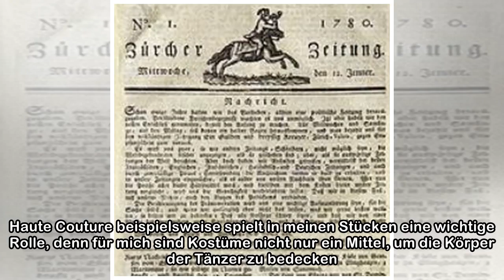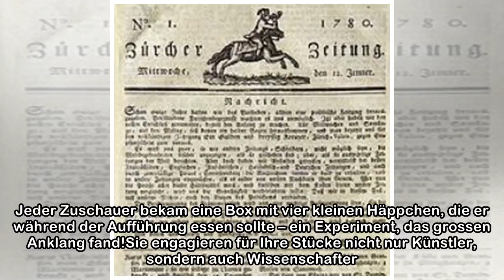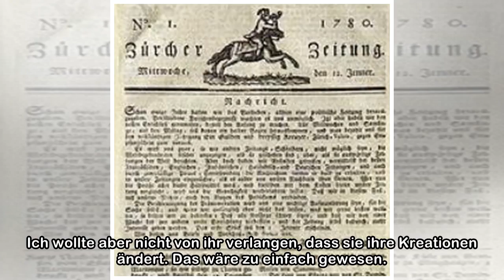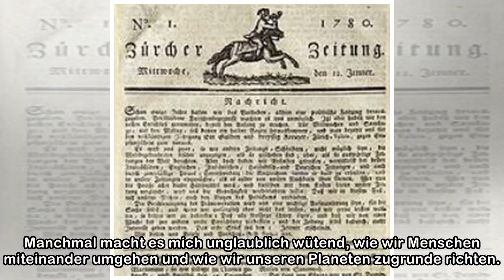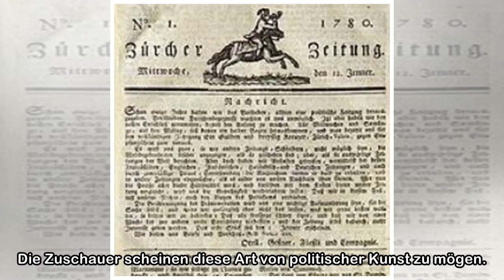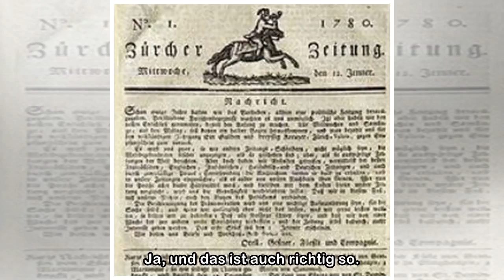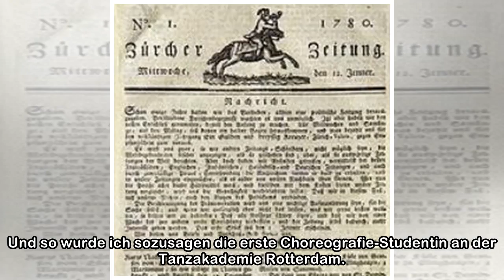«Es gibt nichts Politischeres als den menschlichen Körper» | NZZ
Frau Linning, in Ihrem Stück «Requiem», für das Sie 2014 mit dem Schweizer Tanzpreis ausgezeichnet wurden, konnte man die Tänzer ganz nah betrachten, wie in einer Ausstellung. In «Khôra» wird man gar ...